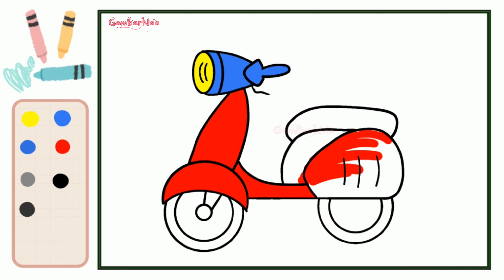Menggambar dan Mewarnai Sepeda Motor |Bag#192